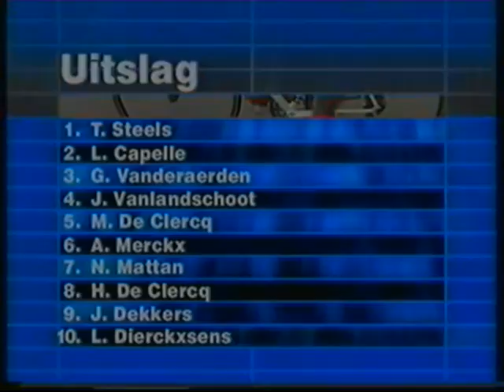BK Maldegem 2002 (voor-tijdens-na) winnaar Tom Steels